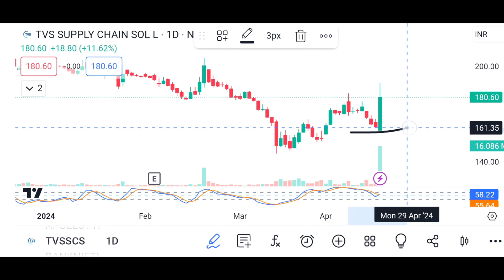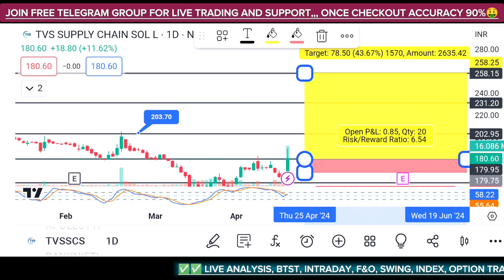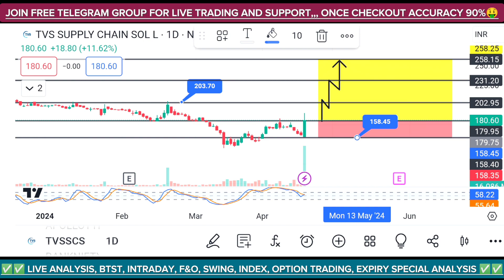[ Breakout Stock ]:उड़ने को तैयार?🤑 Tvs Supply Chain Share Latest News | Another 40% Upmove 💥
_________________________🔥🔥🔥STOCK TARGET  🔥🔥🔥_________________________

👇👇👇 Groww
 Click below if you want to open account in Groww👇